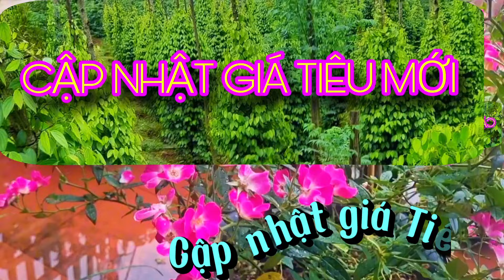giá tiêu mới nhất ngày hôm nay 06/09/2024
Giá tiêu trong thời gian tới có tăng không